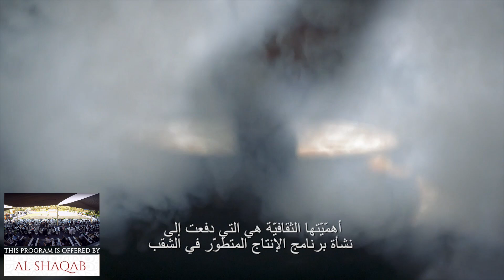Rabab Stud Championship 2024 Class 1C